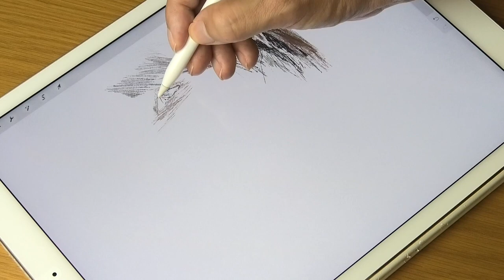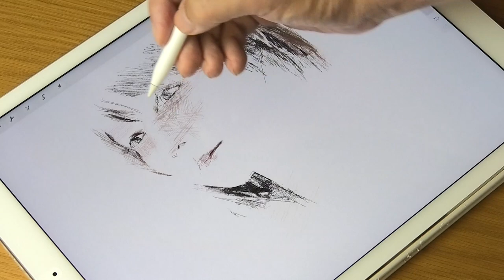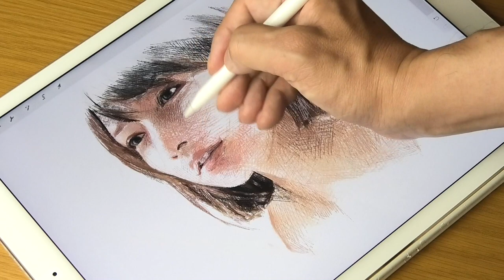Illustration & Drawing_Procreate & iPad pro “Maki Goto” 4x Speed | ArtyCoaty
■ 4x video
The purpose of this video is to edit the speed at 4x speed so that you can enjoy the “painting atmosphere”. It may not be suitable for those who want to learn technology in the video because it is too fast.